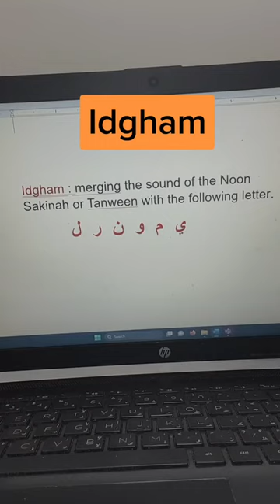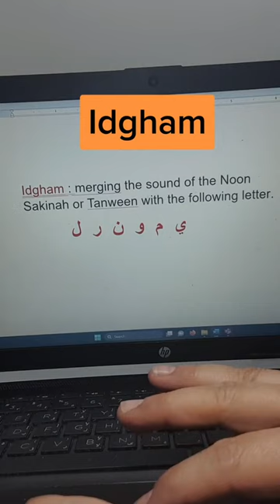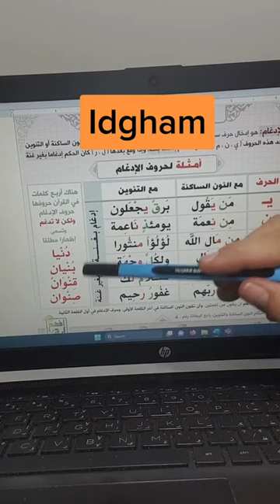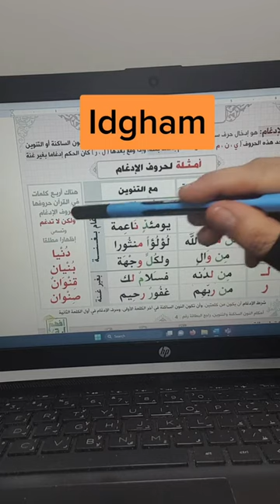learn tajweed | Idgham